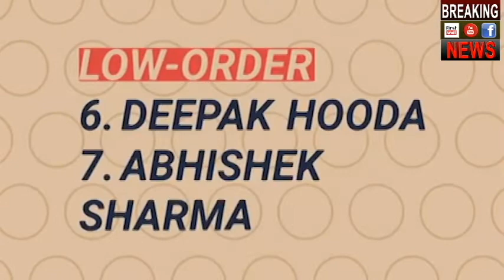SRH Vs CSK 33rd Match Highlight | Playing 11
This is not a familiar territory for Sunrisers Hyderabad. For a side that's been consistent over the last three years, they find themselves in a tricky situation at the halfway mark, losing four games already. With three of those losses coming on the trot, the last team they would want to face is Chennai Super Kings. It's a side that's been on a four-game winning streak. It's a side that has lost just once in the tournament so far and more importantly, it's a side that has defeated Sunrisers four times last season, including in the final. Form guide and history are clearly against the home side but a win in such a scenario can do wonders and put their campaign back on track.

They had dropped senior players Manish Pandey and Yusuf Pathan in the previous game against Delhi Capitals but the move did backfire with the replacements failing to cope with the pressure. One of them, if not both, might come back into the side for this crucial game. On the bowling front, Bhuvneshwar Kumar was back amongst the wickets but teams continue to play out Rashid Khan in order to take their chances against the other bowlers. There is certainly a case for a tactical change to try and use Rashid either in the powerplay or at the death when the batsmen are looking for boundaries.

For the Super Kings, it's all about continuing their winning run. Two more wins will confirm their spot in the playoffs once again and three might seal a top two finish that will give them a cushion. While they will be pleased to see Suresh Raina getting back to form, the focus will be on Ambati Rayudu, who is not only out of touch this season, but also agonisingly missed out on a spot in the 15-man World Cup squad. He can certainly take inspiration from last season's encounter at this venue where he bailed his side out of trouble with a masterful 79 off just 37 deliveries before bringing up his first IPL hundred in the return clash.

It will be interesting to see if the visitors persist with Shane Watson. After all, he did score a hundred in the final against this bowling attack. Super Kings have had different match-winners in different games so far and they would want the 37-year-old Australian veteran to be the one on Wednesday evening.

The surface has shown tendency to be on the slower side and that could well play into the hands of their strong spin attack.

What: Sunrisers Hyderabad vs Chennai Super Kings, 8:00 PM IST

Where: Rajiv Gandhi International Stadium, Hyderabad

What to expect: Tom Moody labelled it a 'good pitch' the day before the game but it is unlikely to be full of runs. Temperatures are expected to remain warm throughout the game.

Team news

Sunrisers Hyderabad

The home side made four changes last time around. It is highly unlikely that all four will get to hold onto their spots.

Probable XI: David Warner, Jonny Bairstow (WK), Kane Williamson (C), Vijay Shankar, Yusuf Pathan, Deepak Hooda, Abhishek Sharma, Rashid Khan, Bhuvneshwar Kumar, Khaleel Ahmed, Siddharth Kaul